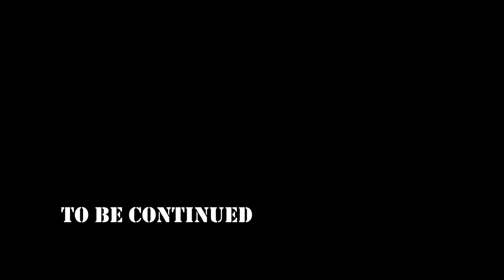.58" Light Artillery